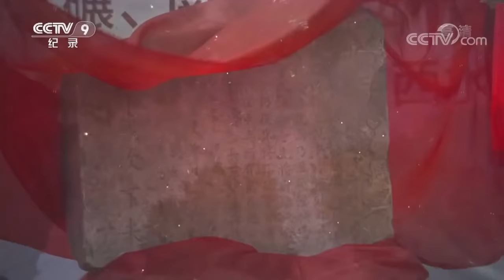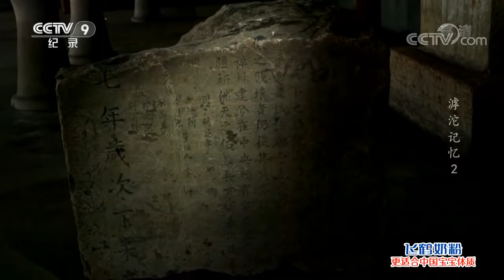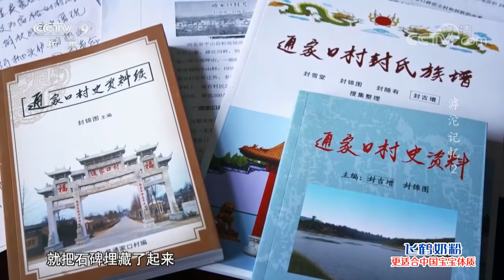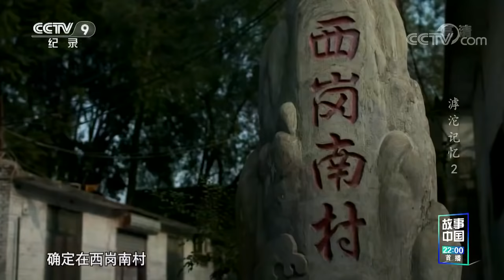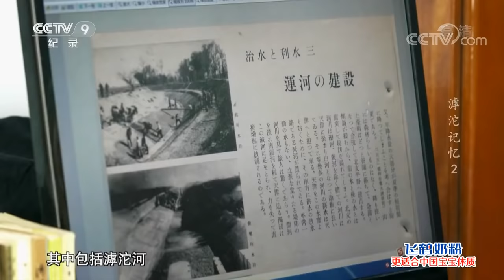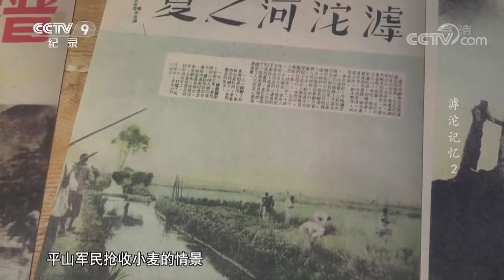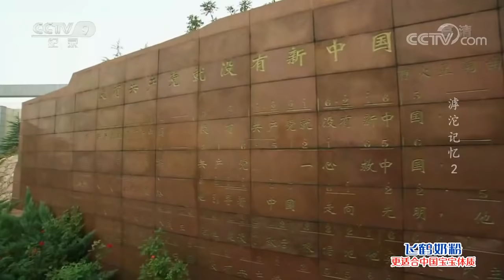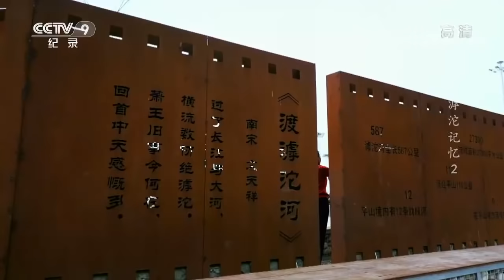《滹沱记忆》第二集 绿水碧波美如画！谁能想到70年前的滹沱河却是洪流滚滚的“恶池”【CCTV纪录】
本期内容：滹沱河曾经是著名的害河，如何变水害为水利，千百年来，人们对滹沱河这条“恶池”的治理一直没有停止过。新中国成立不久，中共中央就在全国范围内掀起兴修水利的高潮，河北省和水利部迅速制定海河治理规划，经过筹备，1958年岗南水库工程建设拉开序幕。

■□节目简介■□
本片以新中国建设年代海河大型水利工程建设为叙事背景，以岗南、黄壁庄两大水库建设和移民搬迁、重建家园为内容主体，以大量第一手资料展现水库建设、搬迁、脱困、重生的艰苦卓绝的发展历程，以群像的形式讴歌滹沱河沿岸人民在党的领导下无私奉献、无限忠诚的奋斗精神，展现中国共产党带领广大群众改变落后面貌，不忘水库移民为国家建设付出的牺牲，努力帮助库区移民避险解困、脱贫致富的初心。